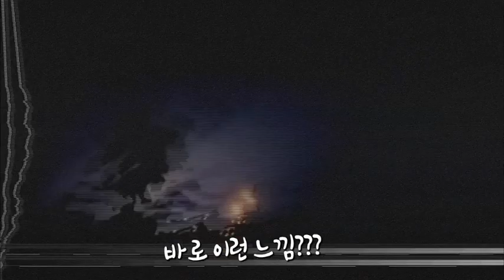해외부터 국내까지 스타들의 자동차 / 차에 대한 모든 Talk talk 차차오톡 #10